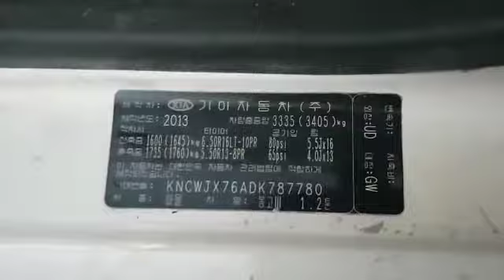PICK UP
KIA BONGO III CARGO TRUCK
MODEL 2014
MANUAL TRANSMISSION
1.2 TONS
DIESEL ENGINE EXCELLENT RUNNING CONDITION MORE INFO D.I.C KOREA